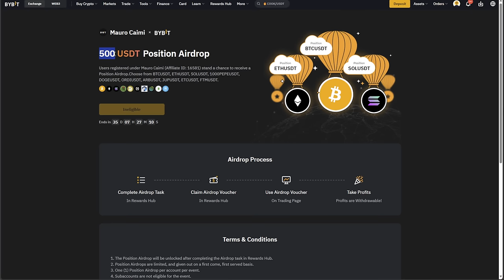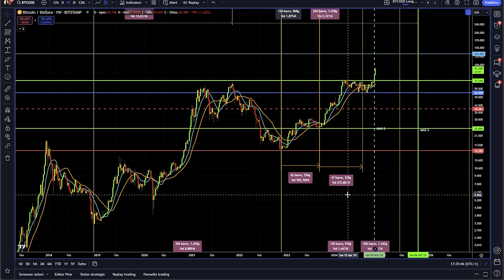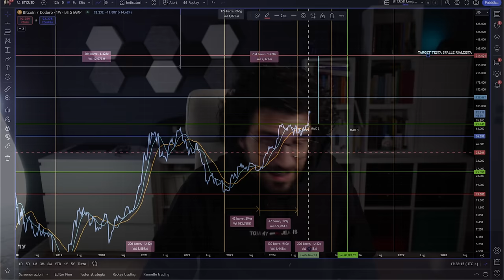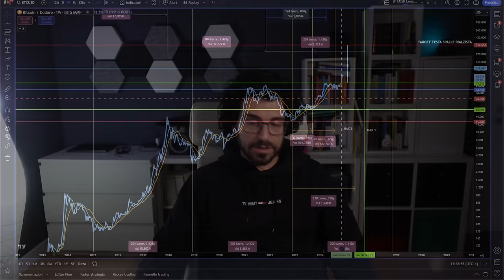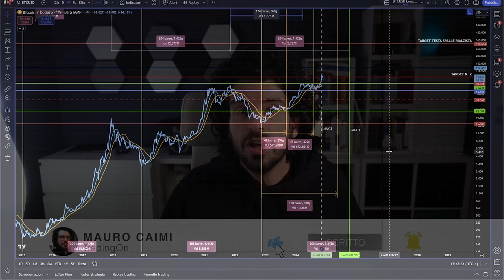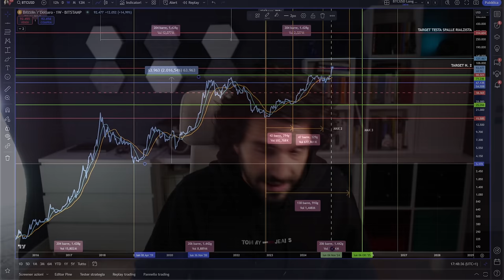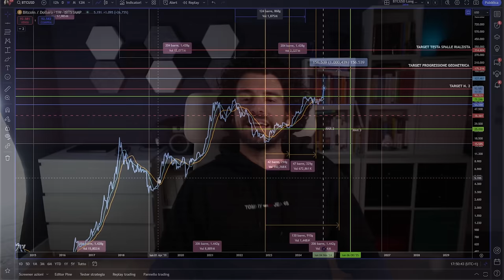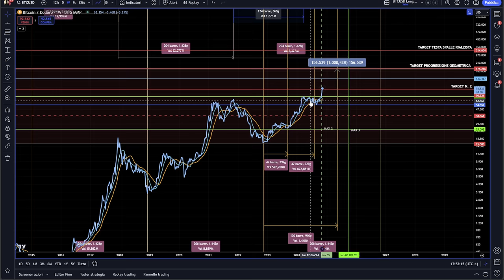Bitcoin: Dove Potrebbe Arrivare il Prezzo in Questa Bull Run?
🚀 BLACK FRIDAY CRYPTO: SCONTI DA PAURA! 😱
🔥 Impara a dominare il mercato e moltiplica i tuoi profitti! 🔥

Solo per pochi giorni, i miei corsi più esclusivi a prezzi MAI visti!

👉Corso BASIC 2.0 - Le basi del trading + strategie vincenti + analisi ciclica.
👉Corso PRO 2.0 - Trading avanzato + intelligenza artificiale + tecniche segrete.
👉Corso PINESCRIPT MASTERY - Crea i tuoi indicatori personalizzati.

🎁 Bonus: Accesso alla Community Premium + Assistenza Personalizzata! 🎁

Bitcoin è in piena bull run, e l'interesse è al massimo: fino a che livello potrebbe arrivare il prezzo? 🚀
In questo video analizziamo i fattori chiave che stanno spingendo Bitcoin verso nuovi massimi, i livelli di resistenza da monitorare e i segnali tecnici che potrebbero indicare il prossimo target. Dall’analisi tecnica alle previsioni sul lungo termine, scopriamo insieme il potenziale di questa fase esplosiva.
Stay Crypto

ARRIVA ALTSEASON 25
Registrati qui per partecipare alla lotteria è vincere un Airdrop di 250 USDT PRELEVABILI
Per te SUBITO un Airdrop di ben $500 per i nuovi utenti che completano le attività nel Rewards Hub.

___________ SOMMARIO ___________
00:00 - Bitcoin al Massimo: Dove Può Arrivare ORA?
02:30 - 3 Metodi Potenti per Scoprire il Target Price di Bitcoin
03:20 - Analisi Tecnica: Calcoliamo il Prossimo Target di BTC
05:30 - Il Target Più Rialzista su Bitcoin: Quanto in Alto Può Andare?
07:00 - Bitcoin ha già Raggiunto un Target Critico: Ecco Quale
09:30 - Progressione Geometrica: Un Approccio Unico al Prezzo di BTC
12:00 - Applichiamo una Tecnica Avanzata al Grafico di Bitcoin
13:30 - Il Target più Realistico: Bitcoin Può Davvero Raggiungerlo?
14:30 - Un Ultimo Fattore da Considerare per il Target Price!

LA MIA ATTREZZATURA VIDEO: